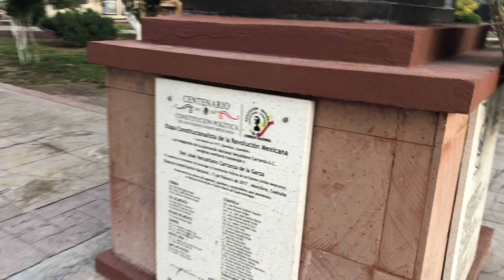Poza Azul - Dunas De Yeso - Cuatro Ciénegas - Coahuila - Mexico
In our latest adventure, we visit the White Dunes (Dunas de Yeso) in Cuatro Cienegas Coahuila.